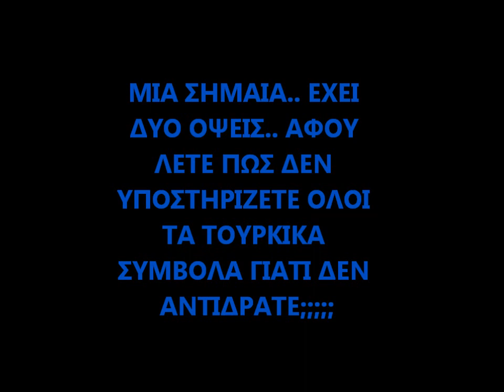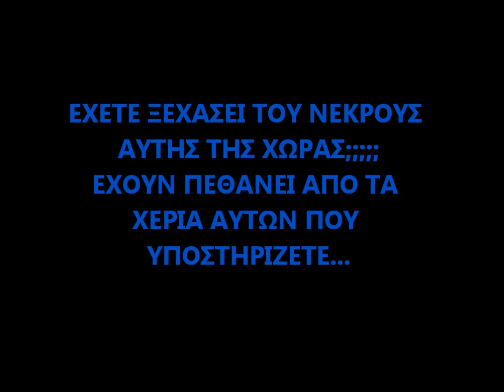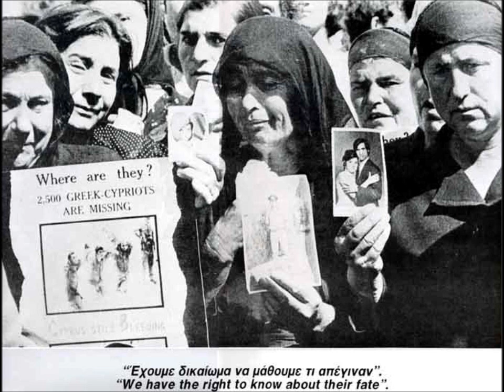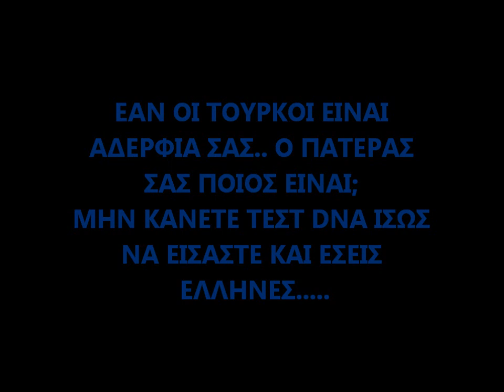Omonoia Tourkias 2011 - Anthellinismos AISXOS!!!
OMONOIA TOURKIAS